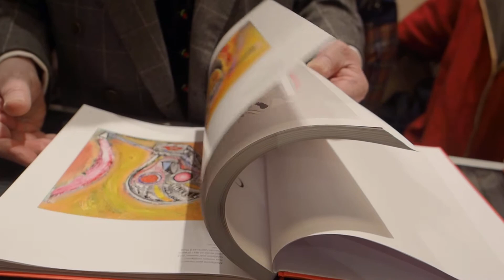Luigi Vigna presenta il volume "Gabriele Maquignaz, La porta dell'aldilà", Libre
Luigi Vigna presenta il volume  "Gabriele Maquignaz, La porta dell'aldilà", Skira Editore, con Philippe Daverio, Guido Folco, Elvira D'Amicone, Alessandro Bonfanti, alla Libreria Bocca, Milano, 6/02/2020